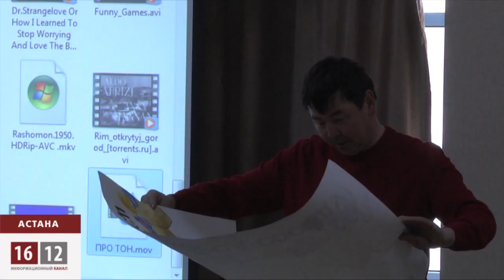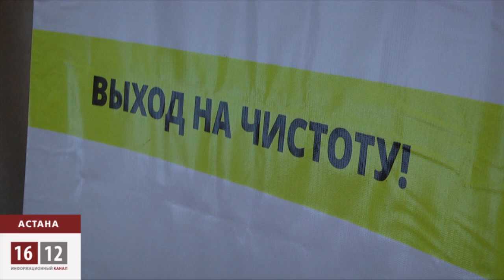Гражданское искусство, как способ сопротивления режиму Назарбаева / 1612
Гражданское движение Антигептил начинает арт-войну против оппонентов. Официальная презентация движения состояла из демонстрации политического искусства на злобу дня. Особенно гостей впечатлил фильм художника из Астаны Асхата Ахмедьярова.